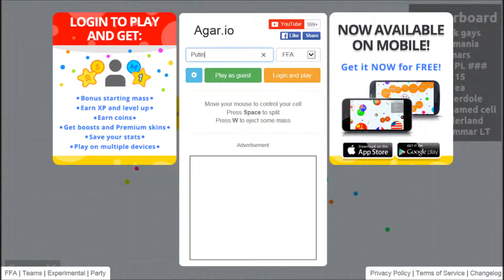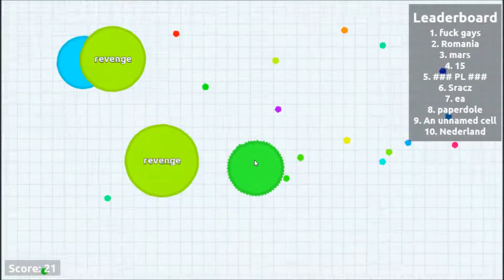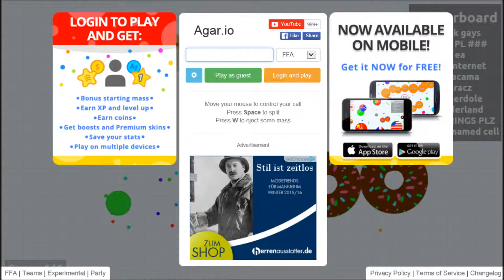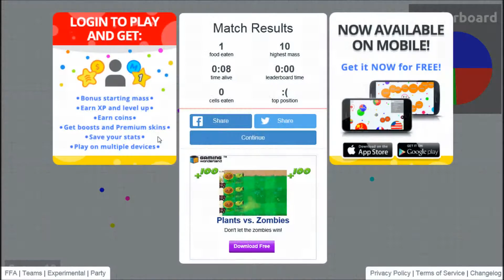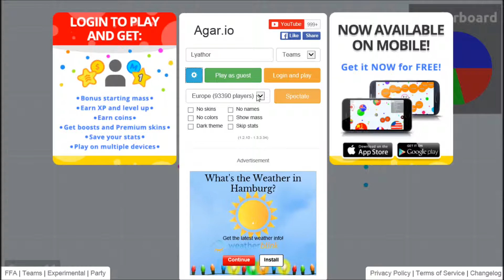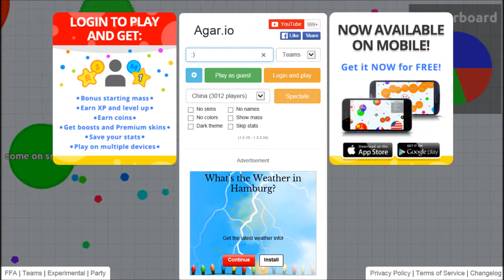Let's Play Agar.Io 008 Das geht gar nicht der cheatet!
Infos rund um die Uhr!

Motto: Let's Play's aus dem Norden, für die Welt!

2.Let's Play, Kommentiertes Gameplay von Lyrathor Im Jahre 2016

3.weitere Channel in überfluss!
3. Spiel:
Agar.Io

4. Der Rest von gelaber:
Lyrathor bedankt sich für das Zuschauen und wünscht noch einen schönen Tag, und sagt: falls ihr mehr sehen wollt könnt ihr den Channel kostenlos Abonnieren, und wenn euch das zu leicht ist könnt ihr auch einen Daumen nach oben geben, würde mich freuen :)